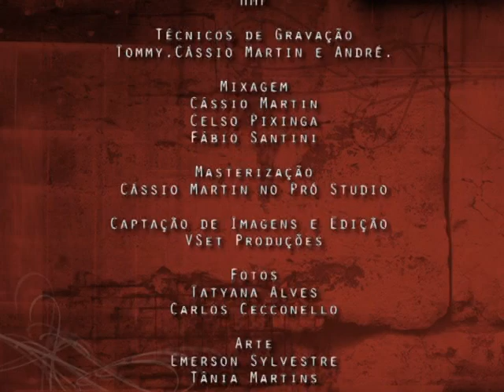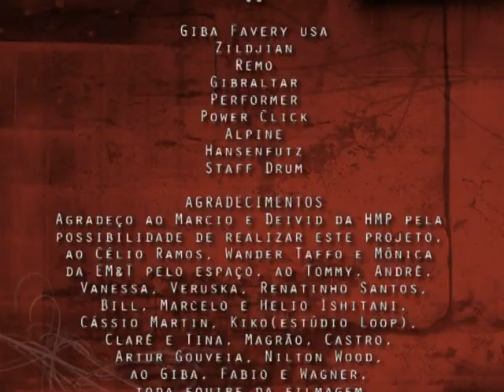DVD PIXINGA O JOGO - PARTE II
Celso Pixinga - Contrabaixo
Giba Favery - Bateria
Fabio Santini - Guitarra
Wagner Barbosa - Sax Alto

Abraços PX